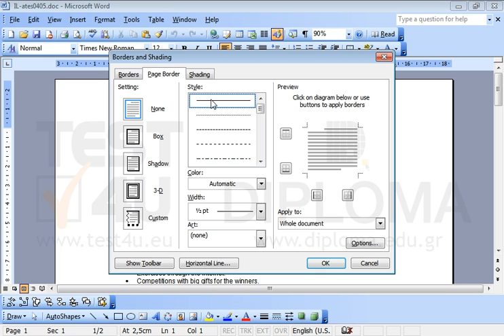Apply any page border.